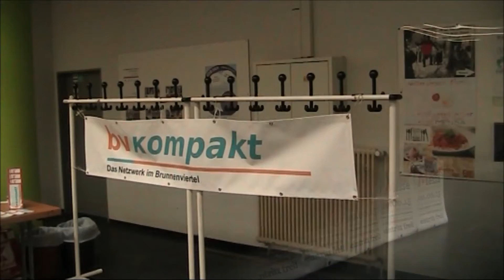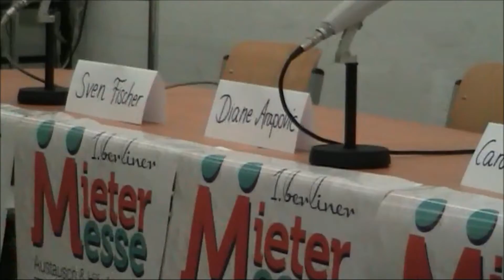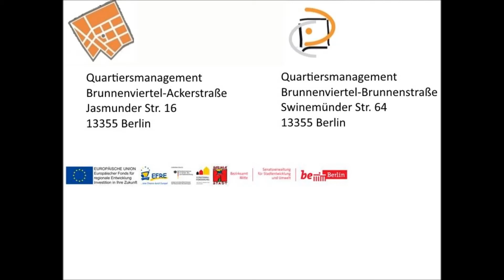erste berliner Mietermesse am 20. Juni 2015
In der Ernst-Reuter-Oberschule organisierte Bianca Limbach mit Unterstützung von clever e.V. und der IKEA-Stiftung einen Austausch für Mieterinitiativen und eine prominent besetzte Podiumsdiskussion.